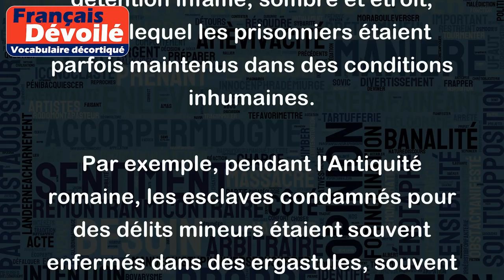Ergastule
Le mot "ergastule" désigne un lieu de détention infâme, sombre et étroit, dans lequel les prisonniers étaient parfois maintenus dans des conditions inhumaines.
Par exemple, pendant l'Antiquité romaine, les esclaves condamnés pour des délits mineurs étaient souvent enfermés dans des ergastules, souvent sous terre, sans accès aux rayons du soleil ni à l'air frais. Les prisonniers étaient souvent enchaînés et forcés de travailler dans des conditions brutales.
De nos jours, bien que ce mot soit rarement utilisé pour désigner une prison, le mot "ergastule" est parfois utilisé pour décrire des lieux où les conditions de détention sont particulièrement difficiles, comme les caves  de certaines prisons où les prisonniers sont enfermés en isolement et n'ont que peu de contact avec le monde extérieur.